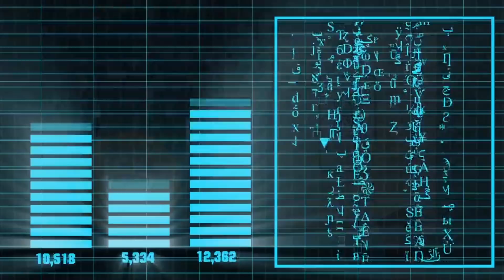Brasileiro na China escreve carta de ALERTA para o mundo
Brasileiro na China escreve um relato inédito IMPRESSIONANTE sobre as ações do governo diante a crise. Um alerta URGENTE para o mundo!

Ajude o canal! Somente com o seu apoio será possível continuar produzindo vídeos como esse!

Estive em quarentena no meu apartamento por 55 dias. Estou só em Shanghai, minha esposa está no Brasil. Passei os dias trabalhando, vendo filmes e falando com minha família. Estou bem. Voltei a trabalhar no escritório na semana passada, apenas três dias por semana. O horário de trabalho é bem flexível para evitar aglomerações no transporte coletivo.
Todos usamos máscaras, não podemos comer nada no escritório.

O ar condicionado está desligado. O prédio permanece com as janelas abertas durante todo o dia e à noite. Todos os elevadores, fechaduras de portas, controles remotos, mesas, interruptores elétricos e partes onde as pessoas tocam são limpos com álcool ou desinfetante algumas vezes por dias.

Nos prédios comerciais as limpezas são efetuadas duas vezes por dia.
Nos prédios residenciais a limpeza é realizada a cada hora ou a cada 4 horas, a depender das regras de cada condomínio.

É necessário medição de temperatura sempre que entramos em um prédio qualquer. Tenho um código (QR code) com a cor verde, significa que posso entrar e sair de prédios e centros comerciais. O código verde significa que eu não saí de Shanghai dos últimos dois meses.

O QR Code é conectado ao meu banco, portanto eles sabem onde eu estive nos últimos dias. Cor amarela significa que a pessoa deve ficar em casa e não pode circular. Cor vermelha significa que a pessoa será monitorada pelo governo. A casa é lacrada e três refeições são servidas pelo governo. O lacre só pode ser rompido pelo governo.
Desde a semana passada a vida voltou quase ao normal.
Já temos congestionamentos de carros e muitas pessoas circulando, porém reuniões são proibidas.
Distância mínima de 1 metro entre as pessoas.
Eventos públicos continuam proibidos.

Viagens entre cidades são permitidas porém as pessoas que se deslocam devem permanecer duas semanas em quarentena quando chegam ao destino.
A pessoa só pode se deslocar se tiver o QR code na cor verde.

O uso de máscara é fundamental pois, apesar de não ser 100% eficaz, o seu uso aumenta muito a proteção pessoal.
Duas pessoas usando máscara torna a eficácia muito maior.
Você não precisa usar máscara dentro de sua casa, a menos que alguém esteja gripado ou com suspeita de contaminação.

O contágio acontece entre pessoas que não apresentam sintomas. Elas parecem sadias.
As pessoas não apresentam sintomas porém estão transmitindo o vírus.
Você nunca sabe se  pessoa ao seu lado está contaminada ou não, por isso o uso de máscara entre todas as pessoas é fundamental.

O uso da máscara deve ser visto como um PROCEDIMENTO.
Este procedimento irá protegê-lo, pois você não coloca a mão no seu nariz, ou na sua boca ou nos seus olhos. Você se protege naturalmente.
As suas mãos tocam levemente a máscara, quando você leva a mão ao rosto, fazendo com que você se lembre que está usando a máscara.
Este procedimento irá protegê-lo naturalmente.

Você não deve tocar a sua máscara, mas quando o faz deve usar álcool imediatamente. O uso da máscara afasta as pessoas de maneira natural.
Quando você não usa a máscara as outras pessoas se aproximam de você e isso provoca a contaminação. A máscara é um procedimento, um aviso, um alerta, uma barreira natural.
Se todos usarem a proteção aumenta muito.

Na China 100% das pessoas usam máscara.

As máscaras não devem ser tocadas durante a sua utilização.
Devem ser retiradas com cuidado e colocadas em um saco

Lavar as mãos regularmente é fundamental.

Evite acidentes domésticos. Evite ir para hospital por qualquer motivo.
Cuidado com óleo e água quente, cuidado com roupas, papéis e brinquedos espalhados pelo chão. Provoca quedas.
Cuidado com facas e cuidado ao lavar copos e pratos. Evite cortes e acidentes. Não vá para hospitais.

As pessoas devem sair de casa por alguns minutos para andar ao ar livre, pegar sol. Evite tocar em portas, fechaduras. Se o fizer, use álcool imediatamente. O uso da máscara vai naturalmente criar uma distância mínima entre as pessoas. Não visite outras pessoas, não receba visitas na sua casa.

A China atuou rapidamente e com muita eficácia. Houve um erro no início da infestação, porém logo em seguida medidas fortes e eficazes foram tomadas. Infelizmente o mundo inteiro não aprendeu nada. Não se preparou. Nenhum país se comunicou com China para aprender, para trocar experiências. Continuam discutindo o efeitos na economia e o direito de ir e vir. Quase ninguém usa máscara nos países ocidentais.

O contágio é forte em torno de 20% da população e do mínimo 2% morre.
A falta de condições físicas de atendimento hospitalar pode levar a letalidade à mais de 8%.